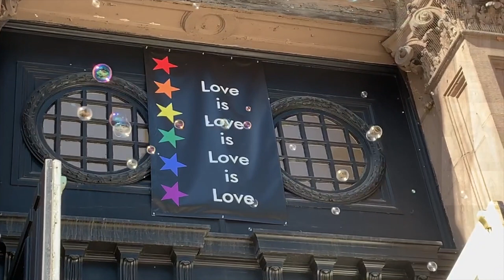"What Does Love Look Like?" ~ Ali Jablonsky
In every culture, we create ways to show love. The pandemic we are living through has forced us to stop showing love in some of the ways most familiar to us. Where does love go? Is it still here? How do we continue to see and convey love when so much is different?